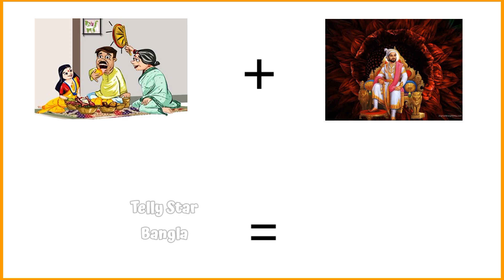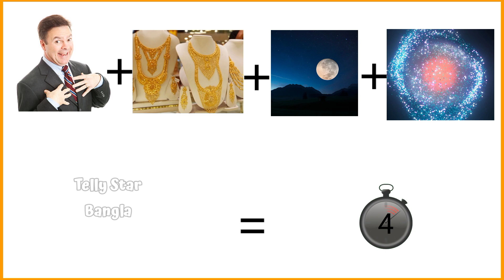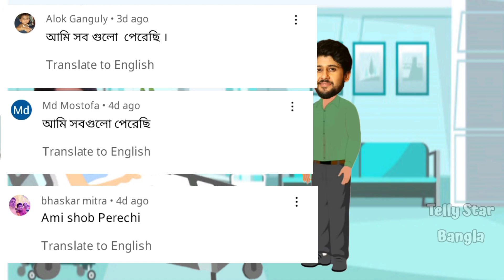মিঠাই মজার ভিডিও/Funny Game Mithai Actor's/Funny game Zee Bangla Mithai/part 10/Telly Star Bangla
your quaries
mithai serial zee bangla today episode.mithai serial trp.mithai serial written update.mithai serial all cast.mithai serial all actor name.mithai bengali serial today episode.mithai serial background music download.mithai serial today episode youtube.mithai serial first episode